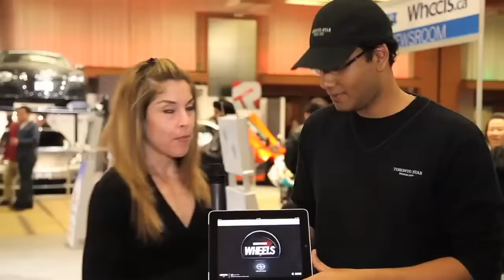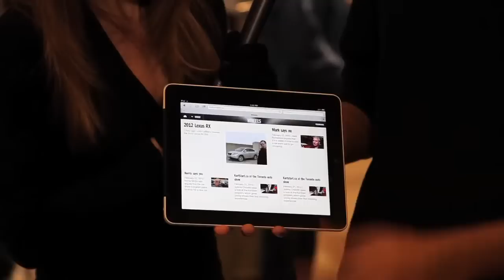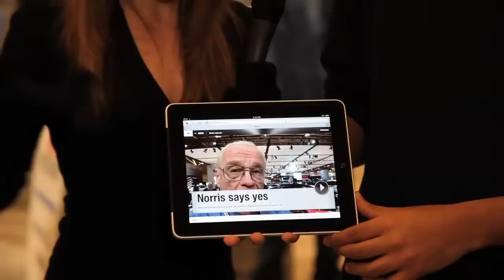Jewelz for Wheels.ca at the 2012 CIAS - Booth Day 4.mp4